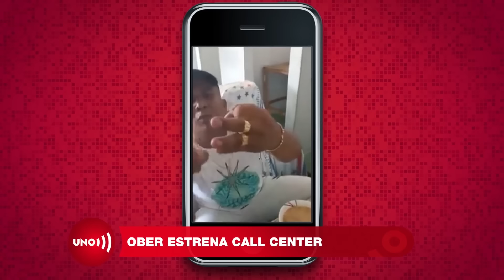Por séptima vez fue sorprendido alias Ober EXT0RSI0N4ND0 desde un call center en prisión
Nuestras redes:
Página web: Noticiasuno.com
Kwai: noticiasunocolombia
YoSoyLaRedIndependiente en redes